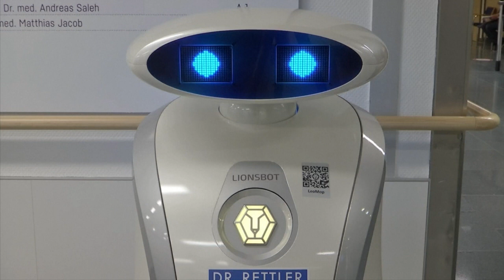This Robot Sings, Tells Jokes and Cleans at a Hospital in Germany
She’s vying for employee of the month at her hospital. Buzz60’s Tony Spitz has the details.